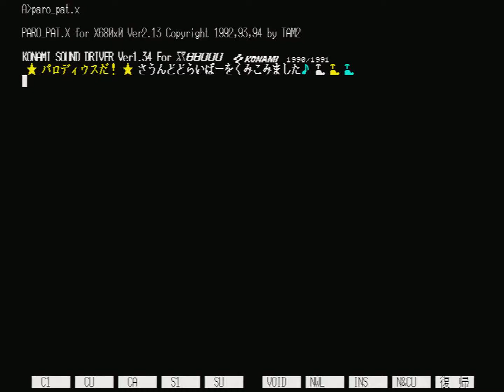[X68000] パロディウスだ! ( Parodius DA!) - OP & Demo play / Framemeister 31Khz Capture Test / (Real H/W)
- X68000 XVI (CZ-634C)
- Framemeister (XRGB-mini)